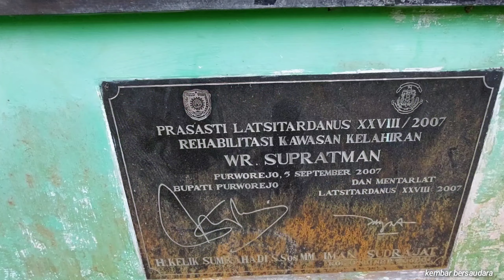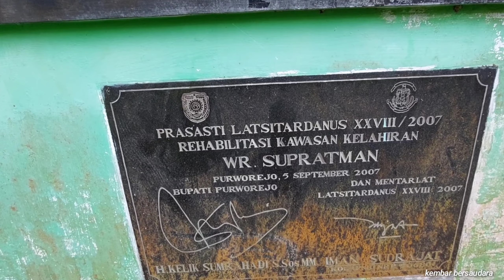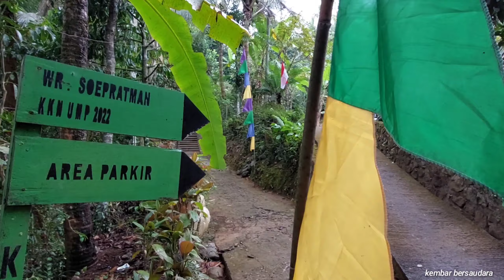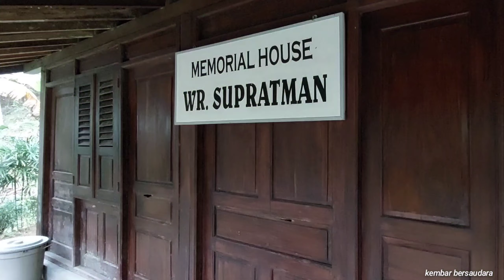RUMAH TEMPAT KELAHIRAN WR.SUPRATMAN DI PURWOREJO || Pencipta Lagu Indonesia Raya.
Assallamualikum wr wb.
Selamat pagi siang sore dan malam untuk saudaraku semua di manapun berada.
Srmoga anda dan keluarga selalu di beri kesehatan dan kebahagiaan amiin.
Suasana kota purworejo di siang hari.
Cuaca sedikit gerimis menuju tempat kelahiran dan masa kecil pahlawan republik indonesia.
Wr.Supratman berada di bawah bukit menoreh.
Desa sumongari kecamatan kali gesing purworejo jawa tengah indonesia..
WR Supratman adalah pahlawan sang pencipta lagu Indonesia Raya.
Yaitu lagu kebangsaan republik indonesia.
Purworejo kota pahlawan purworejo kota berirama.
Menuju makan jalan setapak kiri kanan di hiasai pemandangan yang indah.
Pohon buah2 han manggis durian yang besar berada di pinggir jalan setapak menuju rumah kelahiran Wr.Suprarman.
Suasana yang aman nyaman indah tenang dan asri.
Dari pintu gerbang perjalanan kurang lebih 15 menit.
Rumah yang masih terawat dengan baik.
Semoga para pejuang kita di beri tempat yamg indah dan berada di sisinya alloh tuhan yang maha esa amiinn.
Cukup sekian dulu vidio dari kembar bersaudara.
Lain hari lain waktu kembar sambung lagi.
Dari awal hingga akhir pastinya banyak kesalahan mohon di maafkan.
Selamat menonton semoga bermanfaat dan menghibur.
Wassallamualaikum wr wb.
MERDEKA...